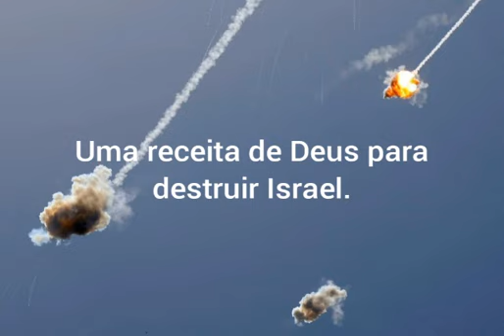uma receita de Deus para quem deseja destruir Israel.